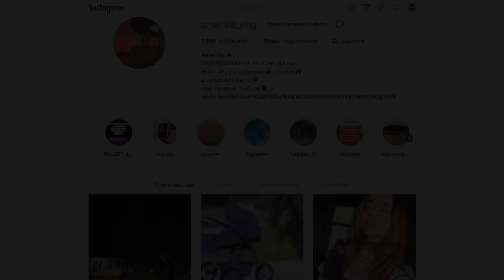ВЛОГ Едем за покупками в вайлдберриз! Не удалось поменять обувь :( 12 мая 2020